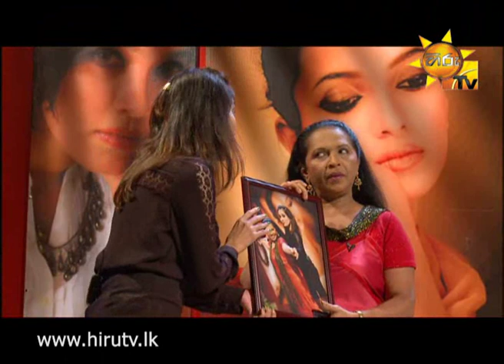Hiru TV Niro & The Star EP 81 Manike Attanayake | 2014-08-24